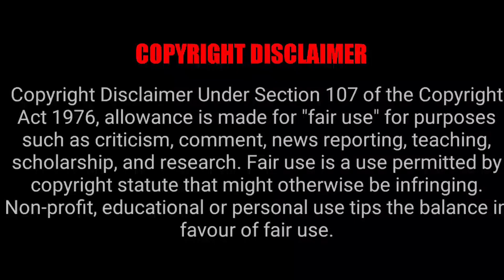mUKBANG aSMR: Eating Show (chicken, chicken wings, noodles and rice with veges) الأكل تظهر 饮食秀 #126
What is Fast Eating?
Fast Eating Mukbang is when someone eats a lot of food with super fast speed and short amount of time. They race to finish their food on a food tray like it is a food challenge.   In the competitive eating world,  shorter eating contests called sprints rely on eating fast.  Longer contest over 8 minutes long are marathons which rely on stomach capacity and your eating speed.

빠른 식사 란 무엇입니까?
빠른 식사 먹방은 누군가가 매우 빠른 속도와 짧은 시간으로 많은 음식을 먹을 때입니다. 그들은 음식에 도전하는 것처럼 음식 트레이에서 음식을 완성하기 위해 경쟁합니다. 경쟁적인 식생활 세계에서 스프린트 (Sprint)라고 불리는 짧은 식습관은 빨리 먹는 것에 의존합니다. 8 분 이상 지속되는 더 긴 경연 대회는 위 용량과 식사 속도에 의존하는 마라톤입니다.

묵방이란?

ファーストイーティングとは何ですか？
Fast Eating Mukbangは、誰かが超高速で短時間でたくさんの食べ物を食べるときです。彼らは、それが食物挑戦であるように、食物トレーの上で彼らの食物を仕上げるために競争します。競争の激しい食事の世界では、スプリントと呼ばれる短い食事コンテストは、速く食べることに依存しています。 8分以上の長いコンテストは、胃の容量とあなたの食べる速度に依存するマラソンです。